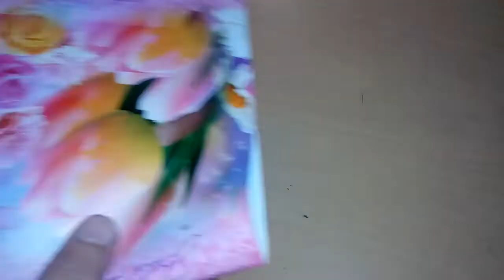SOUVENIRS PARA FIESTA DE 15 AÑOS I Rinconcito de manualidades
Hola amigos en este vídeo les voy a enseñar hacer un SOUVENIRS PARA FIESTA DE 15 AÑOS ,con pocos materiales,fácil de hacer y  con material
económico para dar a sus invitados espero